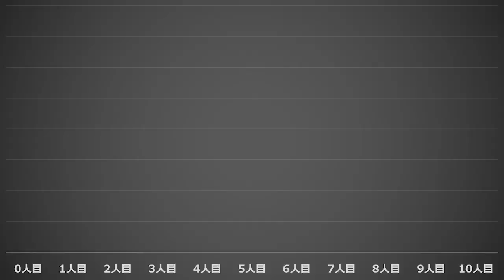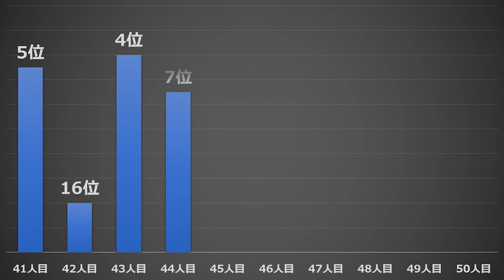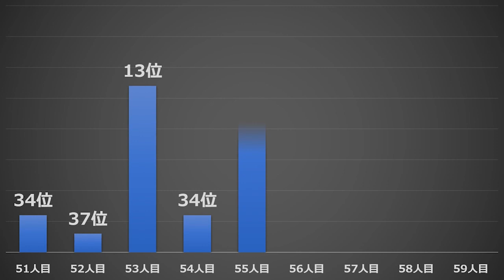第24回洋楽オフ会：発表順で振り返る全米ヒットチャート最高位の「傾向」？？？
2022年10月2日銀座で行われた洋楽オフ会「ひたすら・・・ノー・イントロの全米トップ40ヒットを聴く飲み会」。

ご参加頂いた洋楽ファンの発表順に全米ヒットチャートの最高位をグラフ化すると・・・・。